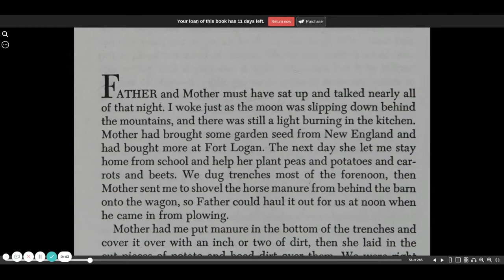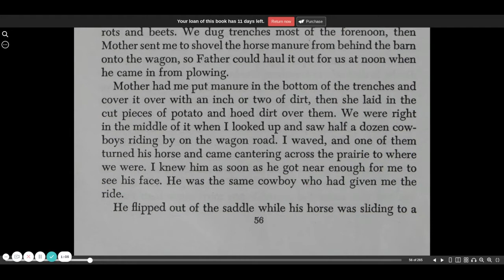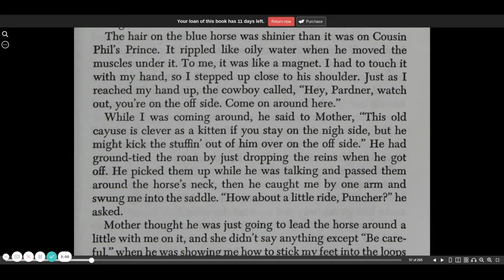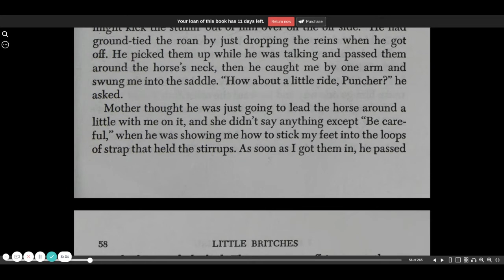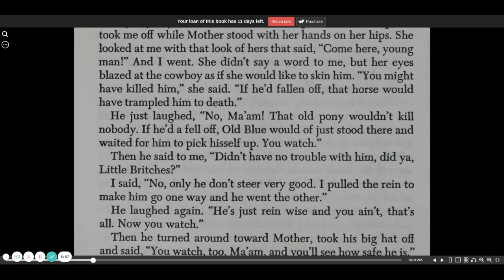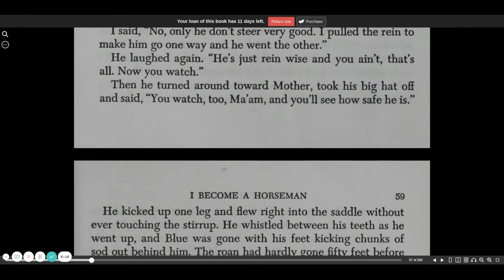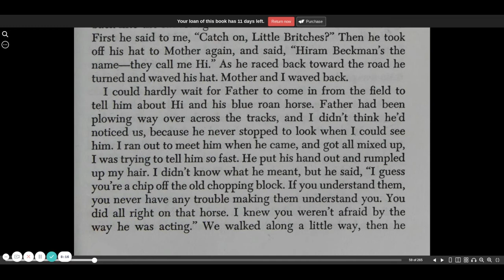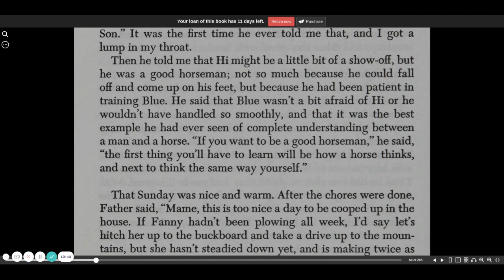Little Britches chapter 7a | CC Challenge | audio book | Ralph Moody